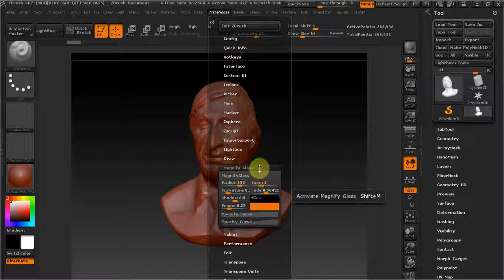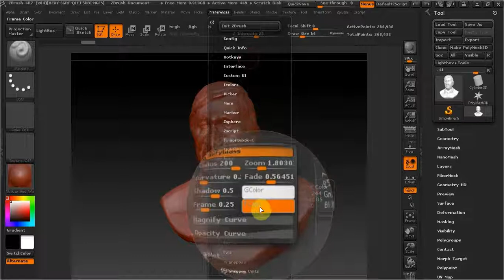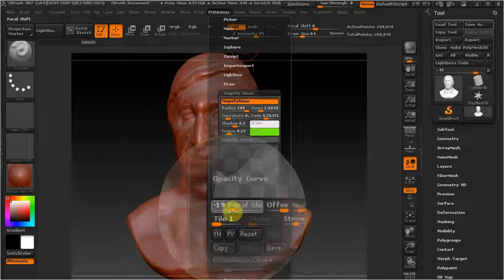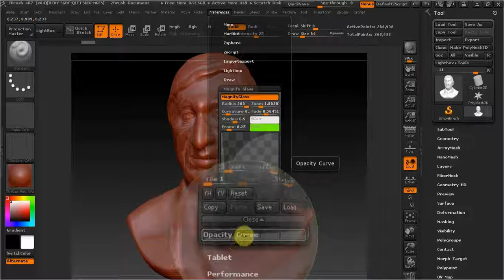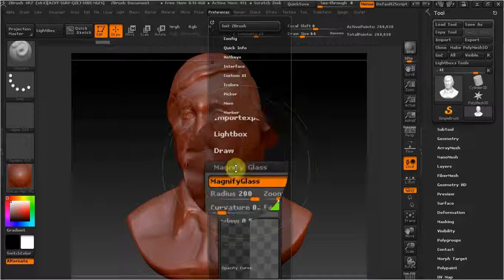ZBrush включаем увеличительную лупу.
не помеха для работы в збраш.